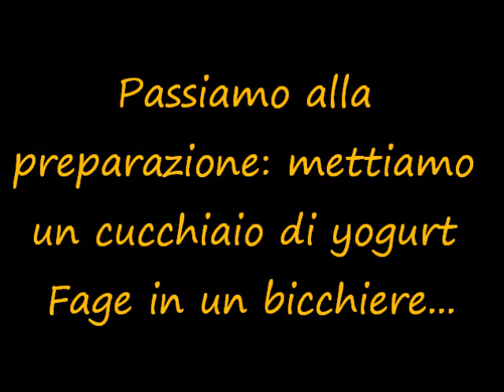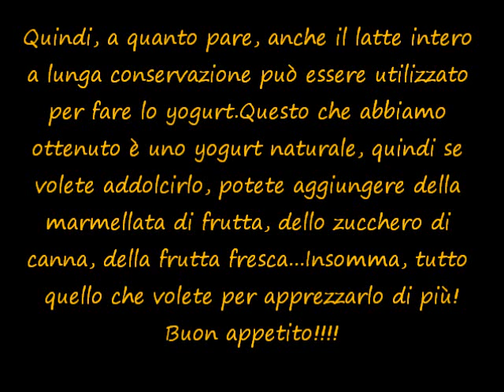lilla & Giò e lo yogurt fatto in casa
abbiamo fatto lo yogurt usando non il latte fresco ma quello UHT.
E' venuto buonissimo, fidatevi!